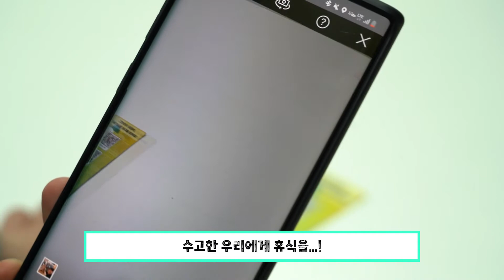[2021 대한민국 과학기술대전] 태양광보트 만들기 설명영상